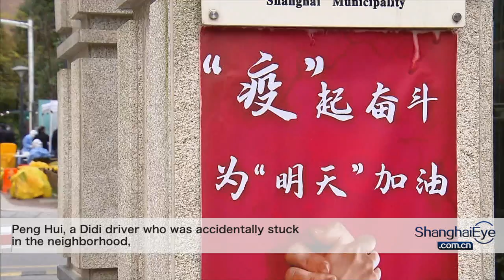Last mass coronavirus test before unlocking a quarantined Shanghai community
Residents in Ming Tian Hua Cheng neighborhood in Zhoupu Town were tested for the coronavirus for the third and final time on Dec 2nd. The neighborhood was locked down on November 20th after two residents were diagnosed with COVID-19.

Reporter: Zhang Hong